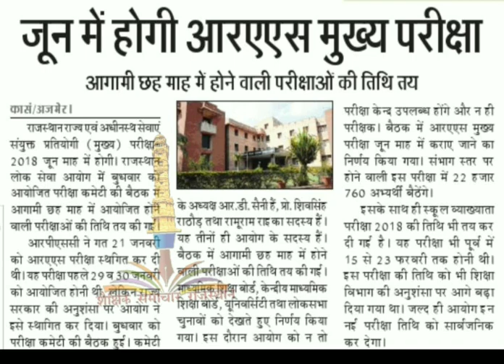आरपीएससी प्रथम श्रेणी भर्ती परीक्षा एवं आरएएस मुख्य परीक्षा की तिथि तय